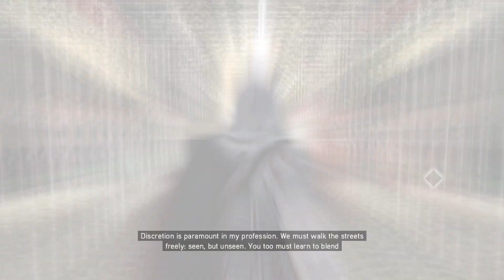Assassin's creed 2 part 2 [The Ezio collection]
Is a playthrough of assassin's creed 2 part of the Ezio collection on ps5. hope you like it